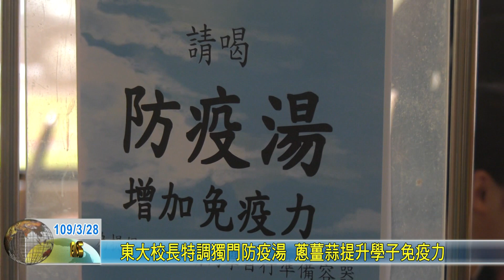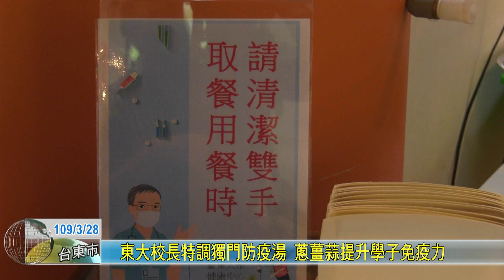20200328 東大校長特調獨門防疫湯 蔥薑蒜提升學子免疫力